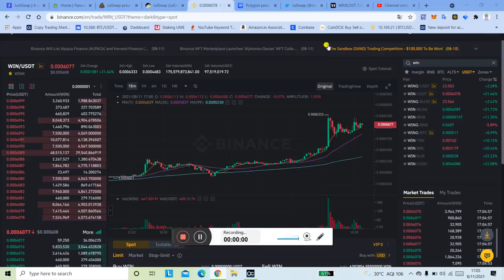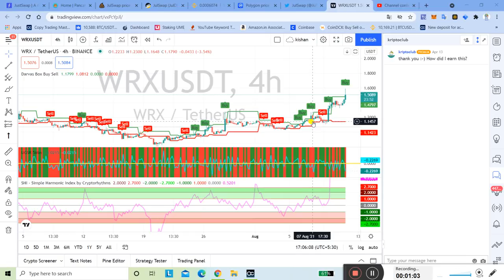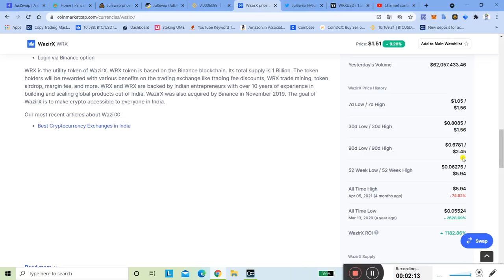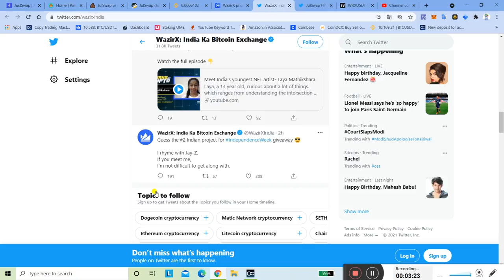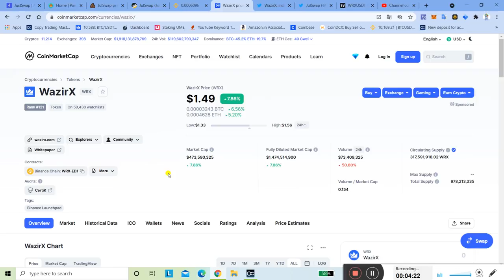WAZIR X TOKEN | WRX 5$ SOON | WAZIR X decentralized Exchange Coming Soon